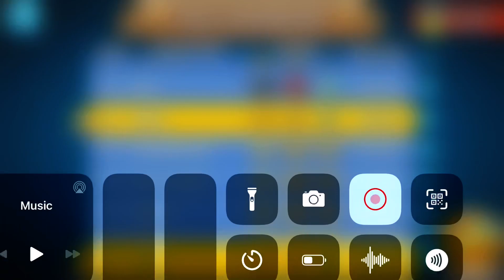Btd6 Race: Golden Ticket - In 2:00.71 (Top 50)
My first top 50